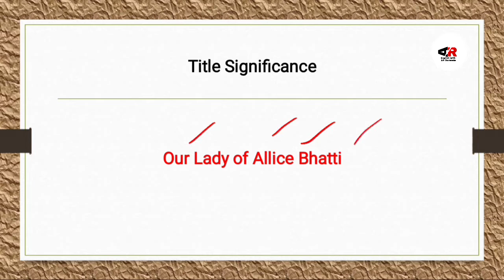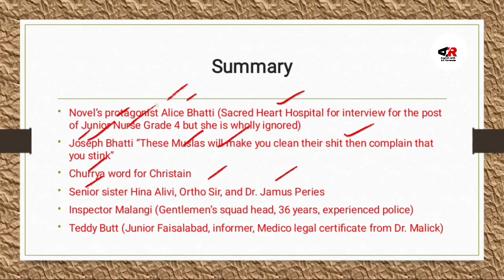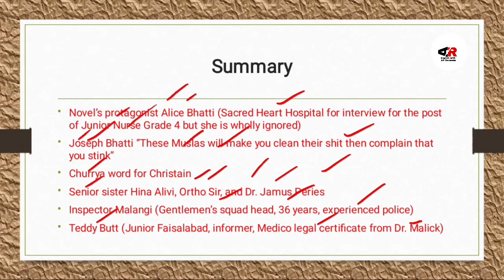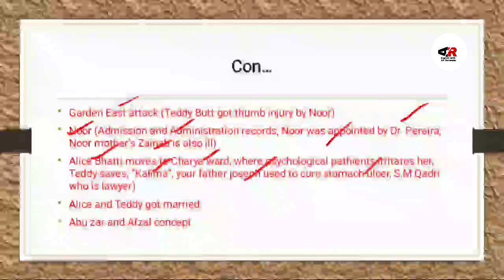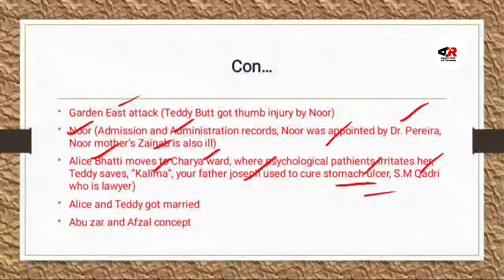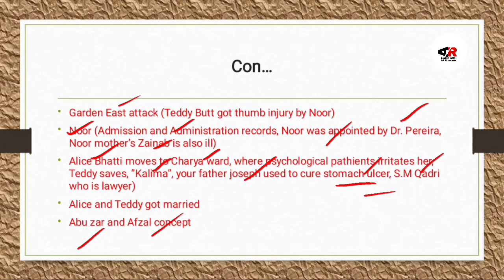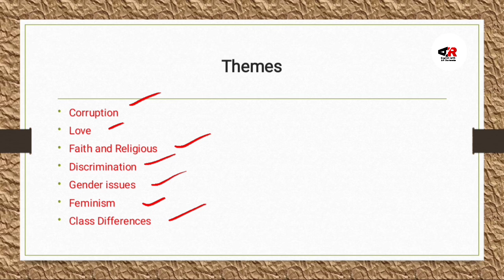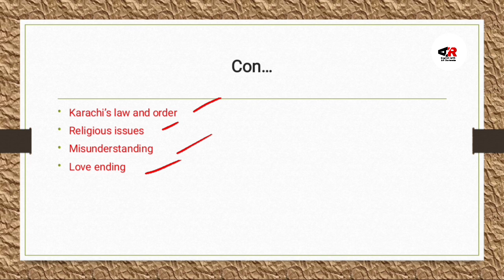Our Lady of Allice Bhatti by Mohammad Hanif Summary| Theme in Urdu/Hindi| Title Significance in Urdu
Hello Guys
This video is about:
Our Lady of Allice Bhatti by Mohammad Hanif where, the writer has talked about a Christian lady who faces too difficulties for finding a job.

1) Our Lady of Allice Bhatti by Mohammad Hanif
2) Our Lady of Allice Bhatti by Mohammad Summary in Urdu and Hindi
3) Our Lady of Allice Bhatti by Mohammad Theme in Urdu and Hindi
4) Our Lady of Allice Bhatti by Mohammad Hanif Title Significance in Urdu and Hindi

Here's the link to "How to Get Filthy Rich in Rising Asia by Mohsin Hamid Summary and Theme in Urdu and Hindi "